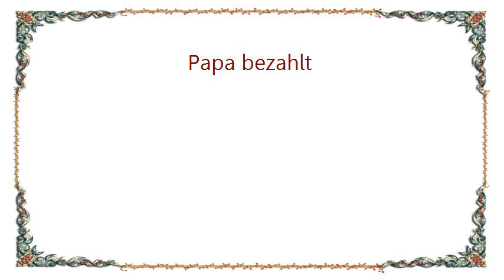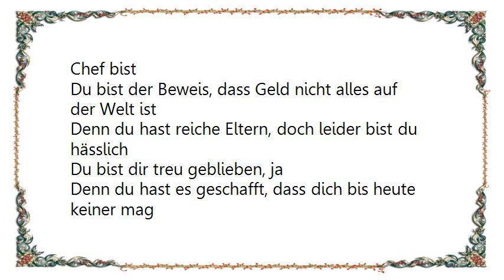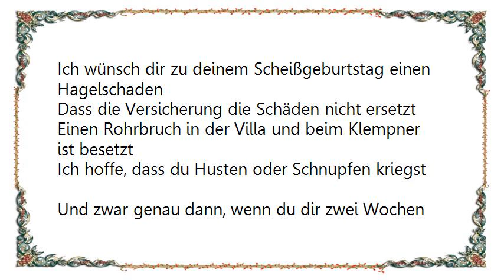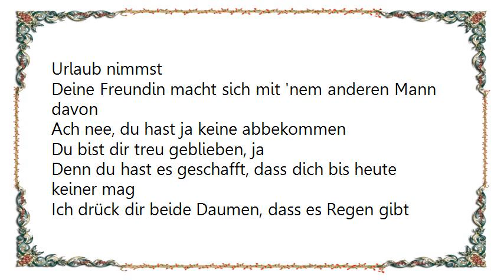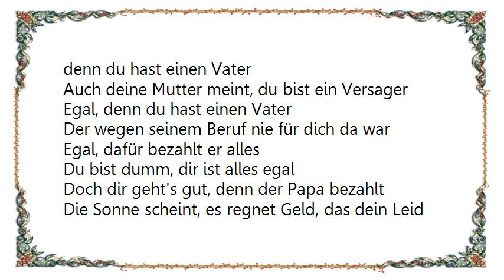Weekend - Papa bezahlt Lyrics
[Lyrics Weekend - Papa bezahlt]
Du warst der Typ von Kind, den Lehrer in der Schule loben
Keine Freunde, reiche Eltern und gute Noten
Alles in allem ein beschissenes Kind
Deine Geburtstagspartys waren so „Da will ich nicht hin.“
Schlechte Schüler hast du ausgelacht
Keiner schreibt von dir die Hausaufgaben in der Pause ab
Wenn sie dich ärgern, ja, dann musst du eben petzen
„Frau Lehrerin, der Christoph hat im Rucksack Zigaretten“
Es war klar, dass es in deiner Klasse Stress gibt
Das kriegen sie wieder, wenn du später mal ihr Chef bist
Du bist der Beweis, dass Geld nicht alles auf der Welt ist
Denn du hast reiche Eltern, doch leider bist du hässlich

Du bist dir treu geblieben, ja
Denn du hast es geschafft, dass dich bis heute keiner mag
Ich drück dir beide Daumen, dass es Regen gibt
Wenn du dieses Jahr auf die Seychellen fliegst

Du bist dumm, dir ist alles egal
Doch dir geht's gut, denn der Papa bezahlt
Die Sonne scheint, es regnet Geld, das dein Leid lindert
Doch jeder weiß, reiche Eltern haben Scheißkinder

Und du bist der Meinung, ich bin neidisch, aber aufgepasst
Ich will nicht dein Geld, ich möchte nur, dass du es auch nicht hast
Vielleicht verlierst du einfach alles, was du liebst
Die Finanzkrise kommt und die hast du auch verdient
Du kannst meinetwegen voll die geile Karre haben
Ich wünsch dir zu deinem Scheißgeburtstag einen Hagelschaden
Dass die Versicherung die Schäden nicht ersetzt
Einen Rohrbruch in der Villa und beim Klempner ist besetzt
Ich hoffe, dass du Husten oder Schnupfen kriegst
Und zwar genau dann, wenn du dir zwei Wochen Urlaub nimmst
Deine Freundin macht sich mit 'nem anderen Mann davon
Ach nee, du hast ja keine abbekommen

Und deine Freunde sagen, du bist ein Versager
Egal, denn du hast einen Vater
Wie teuer ist ein Flug auf die Bahamas? Egal, denn du hast einen Vater
Auch deine Mutter meint, du bist ein Versager
Der wegen seinem Beruf nie für dich da war
Egal, dafür bezahlt er alles